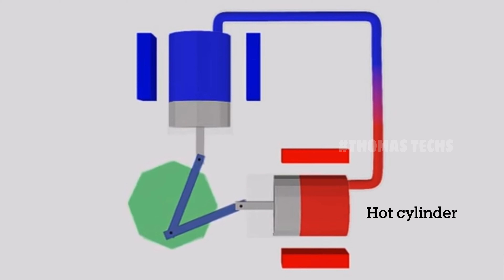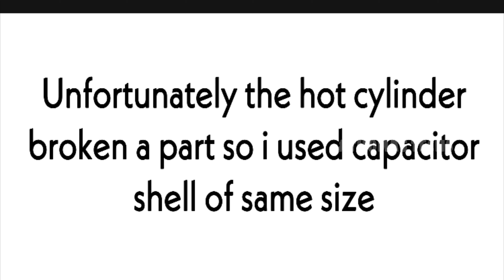Homemade stirling engine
Hello guys ...
Back with another engine
Most awaited
Homemade stiriling engine🔥